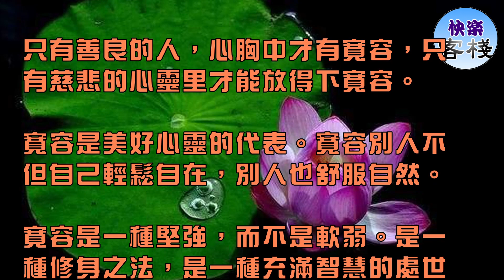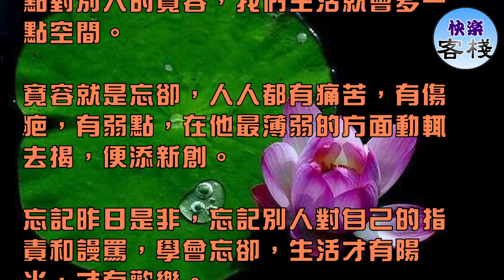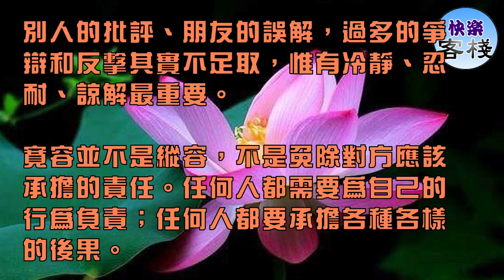寬容別人，才能快樂自己｜心靈勵志｜快樂客棧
只有善良的人，心胸中才有寬容，只有慈悲的心靈里才能放得下寬容。

寬容是美好心靈的代表。寬容別人不但自己輕鬆自在，別人也舒服自然。

寬容是一種堅強，而不是軟弱。是一種修身之法，是一種充滿智慧的處世之道。寬容別人其實就是寬容自己，

它可以化解許多不必要的誤會。多一點對別人的寬容，我們生活就會多一點空間。

寬容就是忘卻，人人都有痛苦，有傷疤，有弱點，在他最薄弱的方面動輒去揭，便添新創。

忘記昨日是非，忘記別人對自己的指責和謾罵，學會忘卻，生活才有陽光，才有歡樂。

寬容是不計較，事情過了就算了。每個人都會有錯誤，如果執著於其過去的錯誤，就會形成思想包袱，不信任、耿耿於懷、

放不開，限制了自己的思維，也限制了對方的發展。即使是背叛，也並非不可容忍。

寬厚待人，容納非議，才更容易事業成功、家庭幸福美滿。事事斤斤計較，生活會變得很累。學會寬容，

別人的批評、朋友的誤解，過多的爭辯和反擊其實不足取，惟有冷靜、忍耐、諒解最重要。

寬容並不是縱容，不是免除對方應該承擔的責任。任何人都需要為自己的行為負責；任何人都要承擔各種各樣的後果。

人生苦短，譬如朝露，去日何多。別給自已留下太多的苦惱和遺憾，想笑就笑，想哭就哭，想愛就愛，

無謂壓抑自已，不要管人家怎麼想，怎麼看，重要的事自己覺得很開心，很幸福。

人到世間，不為苦惱而來，天天板著面孔，整日憂愁、悲傷、苦惱、失意，這樣的人生不會有樂趣，唯有寬容，才能讓心靈輕盈，讓人生豐盈。